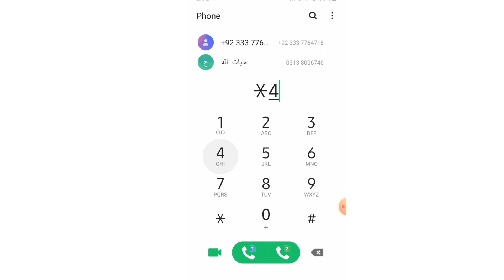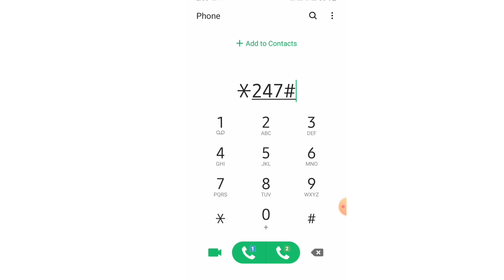zong social package 2023 updates | Zong whatsapp and Facebook monthly packages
zong social package 2023 updates
Whatsapp Facebook packages monthly
Zong monthly social package
In this video you could know about all
Zong Social packages with full details